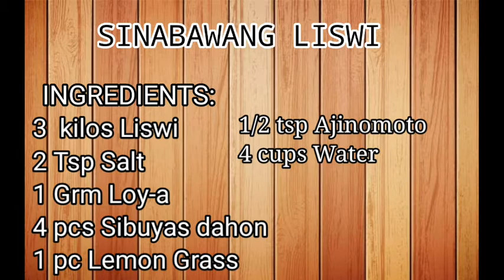shells SINABAWANG LISWI BAGONG HULI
Bagong huli

SINABAWANG LISWI

INGREDIENTS:
3 kilos liswi
2 tsp salt
1/2 Ajinomoto
1 pc onion
1 grm Loy-a
4 cups Water
4 pcs Sibuyas dahon